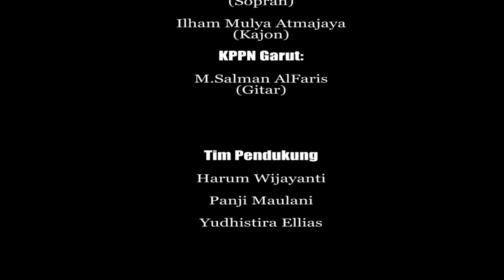Mars Perbendaharaan Oleh Kanwil DJPb Jawa Barat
Credit Title :

Kepala Kantor Wilayah DJPb Jawa Barat:
Heru Pudyo Nugroho (Pengarah , Tenor)

Kantor Wilayah DJPb Jawa Barat:
Franklin Sipayung (Arranger, Vocal Coach, Gitar, Bass)
Davina Chairmanita (Alto, Sopran)
Dita Yuvrita (Alto, Sopran)
Paskal Dongan Pakpahan (Tenor)
Ahdian Fahmy (Bass)
Ismail Marzuki Rando (Bass)

KPPN Bandung 1 :
Sri Winaryati (Sopran)
Indah Rahmawati C. (Sopran)

KPPN Bandung 2 :
Ratna Yulia Dewi (Sopran)
Ilham Mulya Atmajaya (Kajon)

KPPN Garut :
M.Salman Alfaris (Gitar)

Jingle Kanwil DJPb Jawa Barat :
Lirik: Dita Yuvrita

Lagu Bandung:
Yura Yunita

Tim Pendukung:
Harum Wijayanti
PanJI Maukani
Yudhistira Ellias